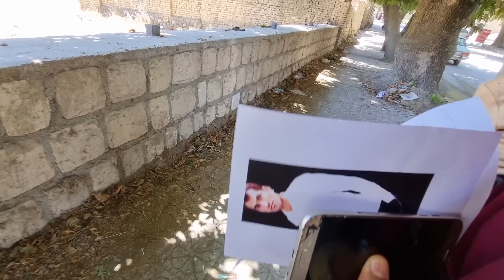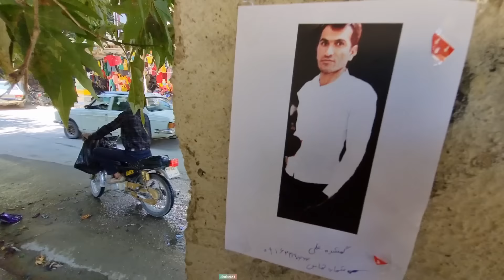"Echoes of Distrust: Unraveling Secrets in the Weave of Destiny"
In the labyrinth of shadows, Sima's light shines bright,
Her fingers dance on paper, Ali's image taking flight.
Mitra, a captive of secrets, her courage tested sore,
But Seema hears the silent plea, her footsteps swift to the door.
A bond forged in adversity, in freedom's sweet embrace,
Sima and Mitra's spirits entwined, in a tale of grace.
1.
2.
3.
4.
5.
6.
7.
8.
9.
10.